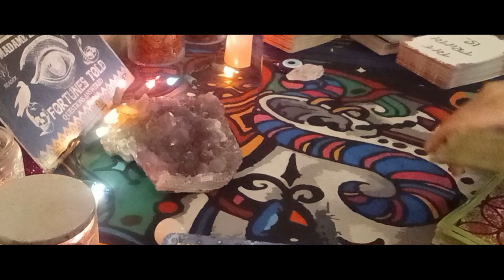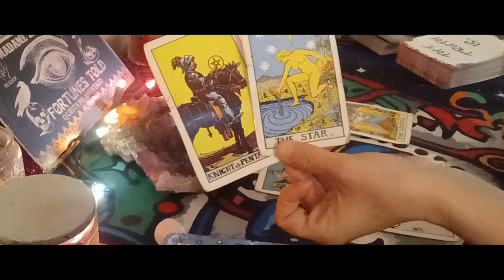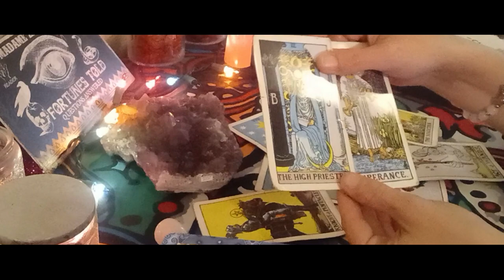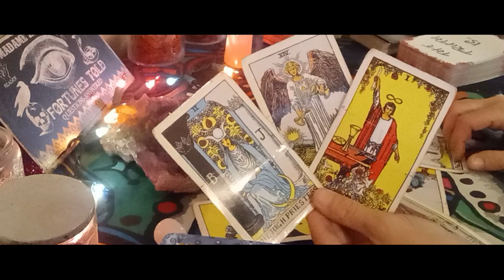Virgo Today🤫 Keep This To Yourself...What U Wishin For Will Happen💖 Virgo Love Tarot🔮